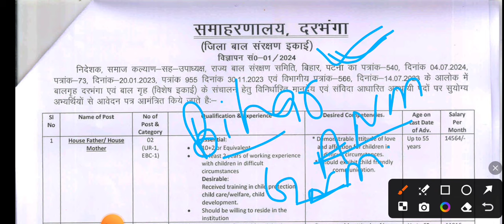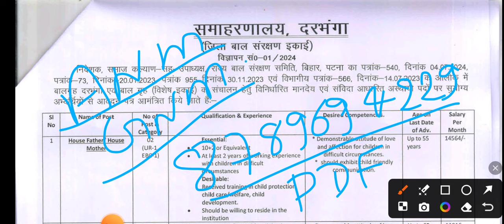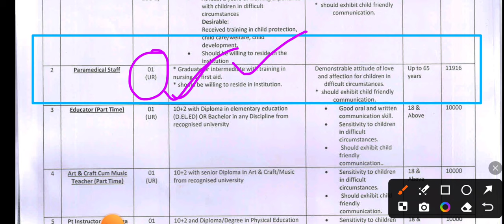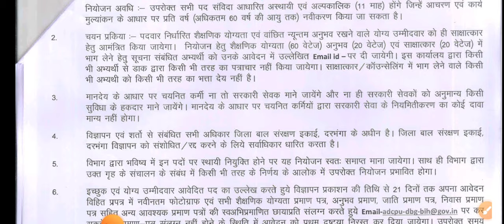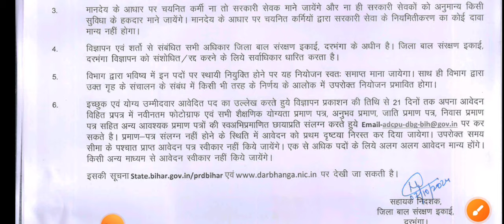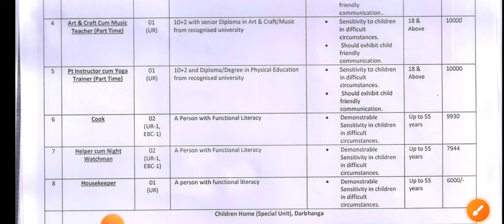बिहार स्वास्थ्य विभाग ANM Vacancy/Bihar GNM Vacancy/Btsc anm vacancy/btsc gnm vacancy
बिहार स्वास्थ्य विभाग GNM Vacancy/Bihar GNM Vacancy/Btsc anm vacancy/btsc gnm vacancy